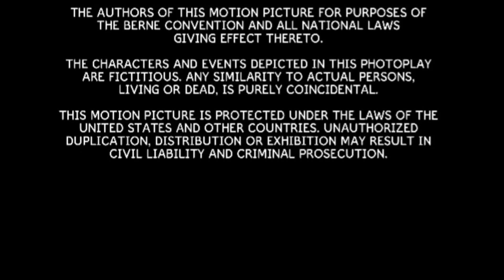Moonray Animation Studios (x2) / Fox Deadpool Pictures Distribution (1996, version 1)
Taken from the end of The Triple Dent (1996) if Fox Deadpool Pictures released it instead of Universal.

NOTE: Fake/Fan-made.